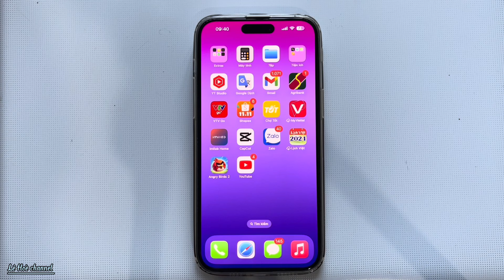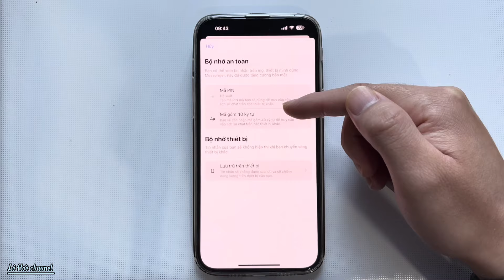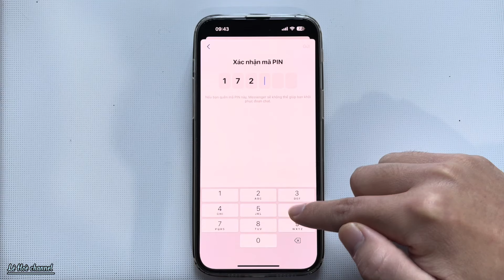Cách Bật sao lưu Tin Nhắn Được Mã Hoá Đầu Cuối Trên Messenger